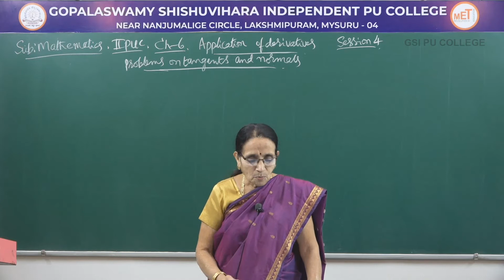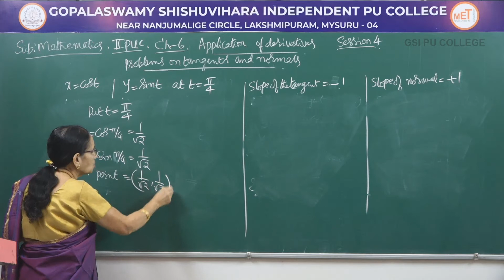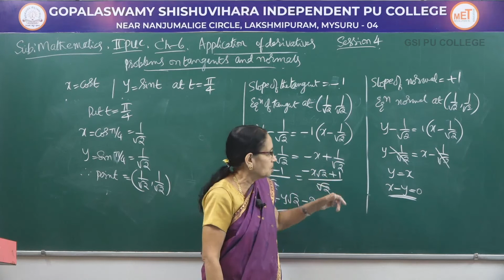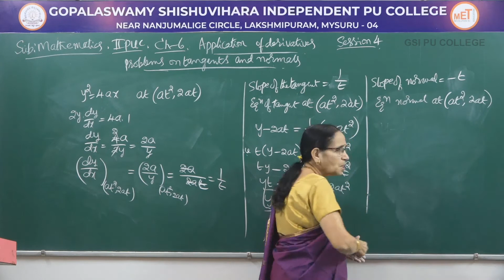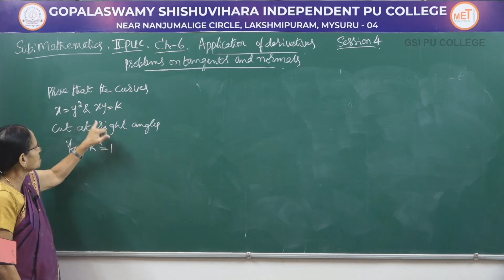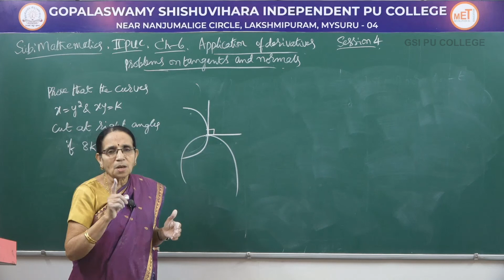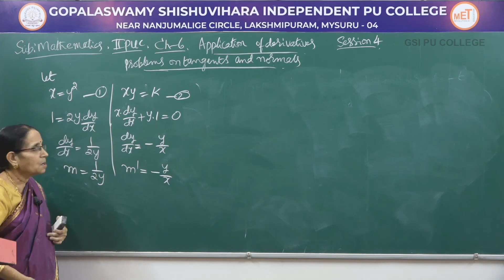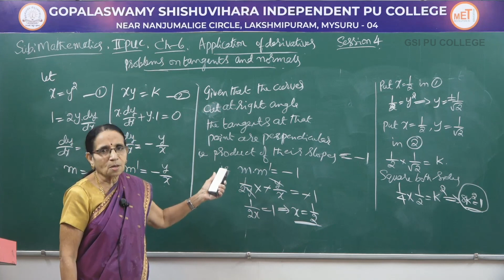MATHEMATICS | II PUC | CH 06 | APPLICATION OF DERIVATIVES - PROBLEMS ON TANGENTS & NORMALS | S04